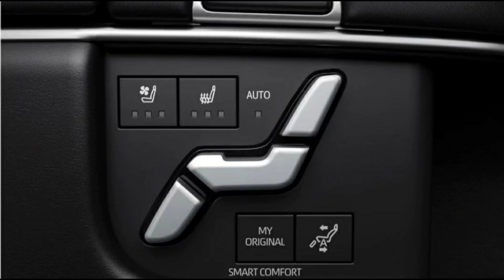الجيل الجديد من تويوتا وصل أخيراً مع تحديث 2023